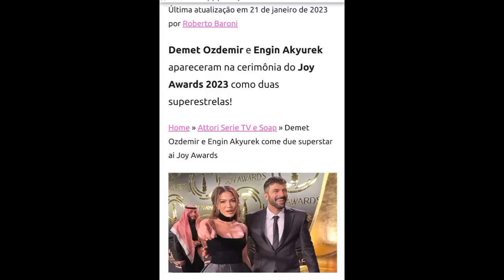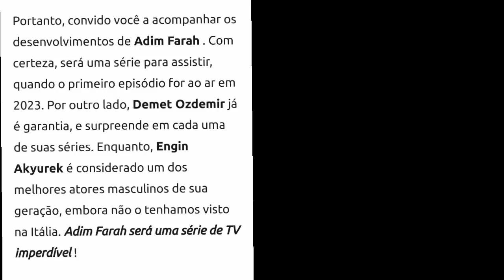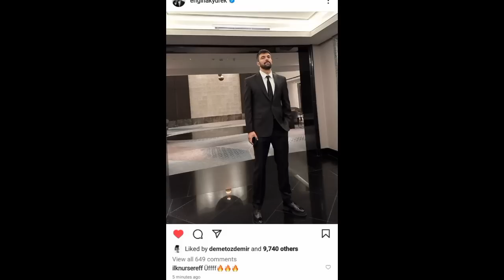💥❤️😍 DEMET ÖZDEMIR JOY AWARDS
Demet özdemir no Joy Awards vom Engin Akyürek.

day dreamer all episodes in hindi
day dreamer episode 1
daydreamer
early bird episode 1 english subtitles
erkenci kus episode 1 english subtitles
early bird
erkenci kus
strawberry smell
strawberry smell episode 1 hindi dubbed
day dreamer
can and sanem
canyaman sanem series in hindi episode 1
day dreamer song
day dreamer episode 1 in hindi
erkenci kus english subtitles
daydreamer 1 episodes in hindi
can yaman series in hindi
eshgh mantegh entegham
day dreamer episode 1 english subtitles
strawberry smell episode 1 english subtitles
sanem and can
erkenci kus episode 1 hindi dubbed
canem episode 1 in hindi
no 309
early bird episode 1 in hindi dubbed